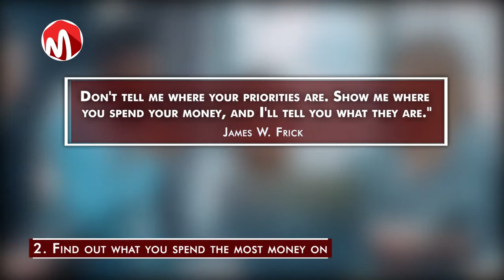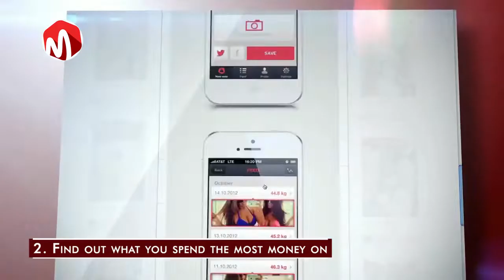10 Ways to identify your Talents and utilize Them